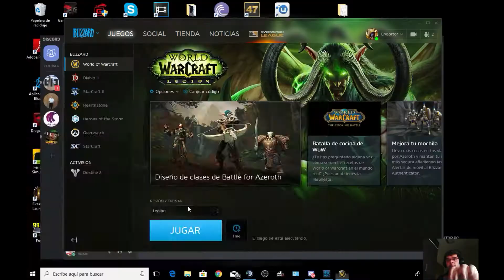EMPEZAMOS SURAMAR WORLD OF WARCRAF ESPAÑOL BIENVENIDOS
Muy buenas hoy ya después de llegar a 110 con cp vamos a empezar en sur amar hay un trozo que ya lo visteis cuando lo hice en rpp de world of warcraf y acabaremos de ponerle las cositas que le queden a mi arma de artefacto espero que os guste el gameplay u nos vemos en otro vídeo chao chao